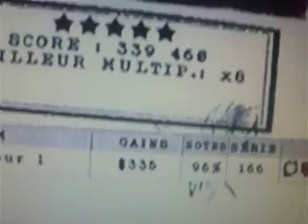GH metallica ps2 battery exper guitar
oui j'ai deja posté une vidéo sur cette chanson mais la qualitée était horrible.